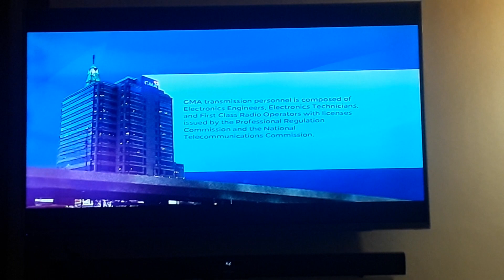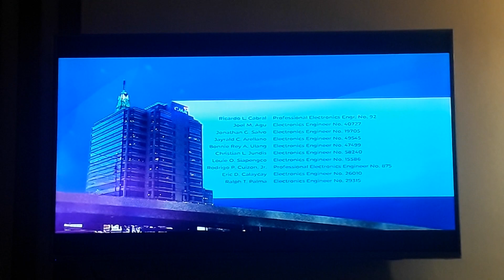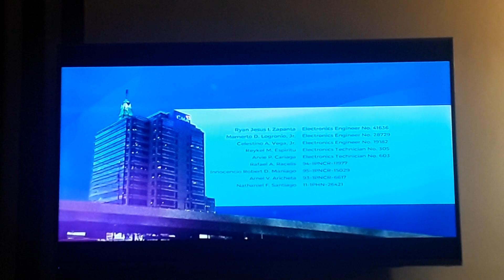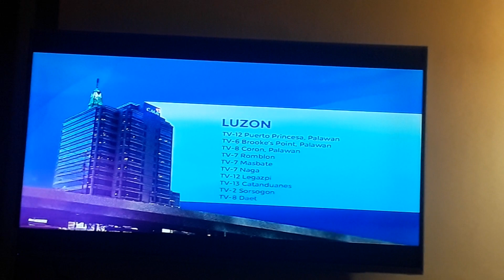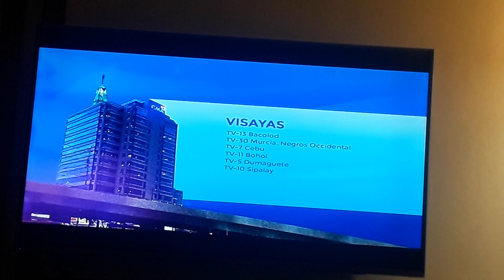GMA 7 Sign off November 13 2022